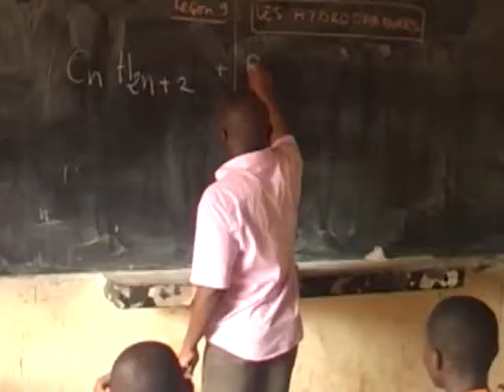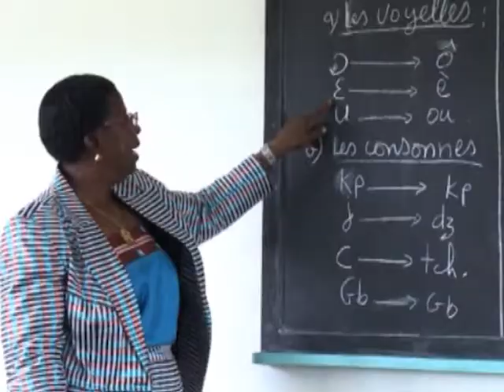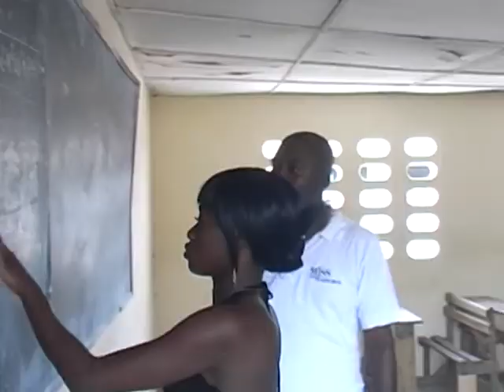RTI: Education: grèves en milieu scolaire